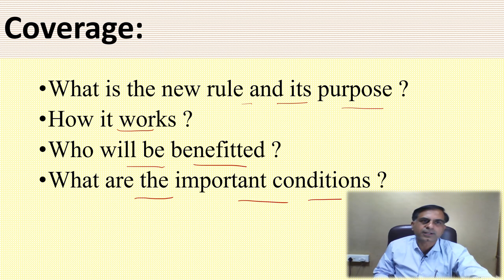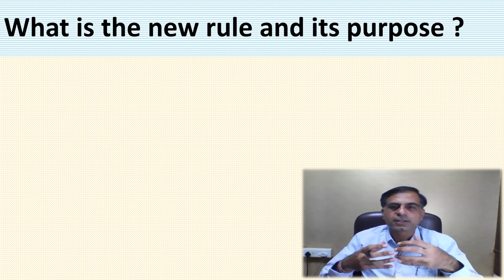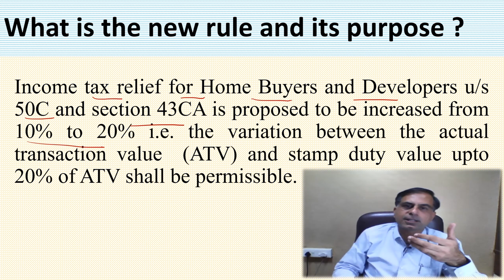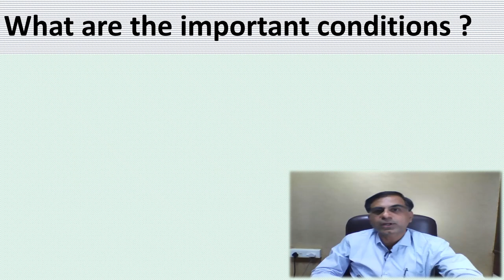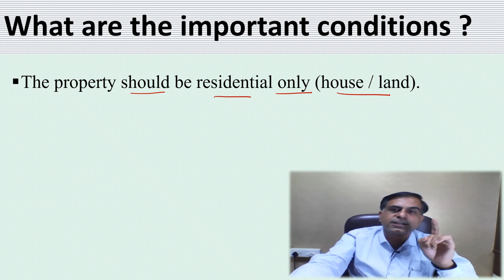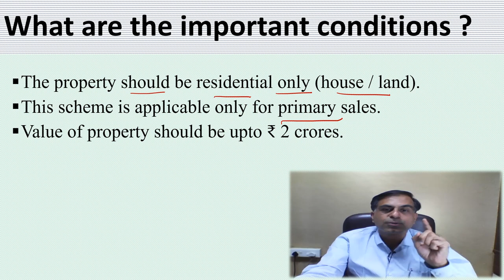Tax Relief for Homebuyers and Developers | CA. Anoop Bhatia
. नमस्कार दोस्तों माननीय वित्त मंत्री महोदया द्वारा दिनांक 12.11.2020 को प्रेस कांफ्रेंस में भारत सरकार की और से होम बायर्स एवं बिल्डर्स / डेवेलपर्स के लिए जिस 20 % वैल्यू तक की छूट देने की घोषणा की है यह वीडियो आपको उस सन्दर्भ में विस्तृत जानकारी देने का प्रयास है। आशा करता हूँ आप इस वीडियो को उपयोगी पाएंगे आपके बहुमूल्य कमैंट्स एवं सुझाव सादर आमंत्रित हैं।

Dear friends as you are aware that Hon’ble Finance Minister in a press conference on 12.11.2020 declared to provide certain relief on stamp duty / circle value related matters to the builders as well as home buyers. This video is an effort to provide you an analysis such policy decision. I hope you will find this video worth watching. Your precious comments and suggestions are most welcome.